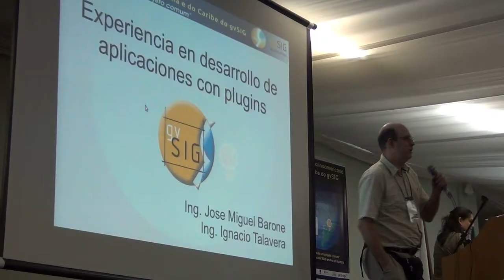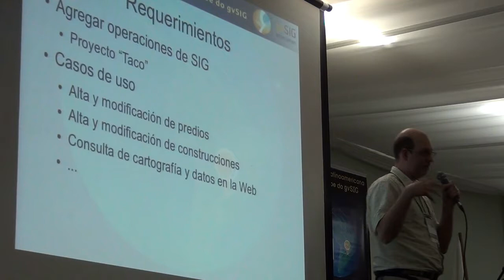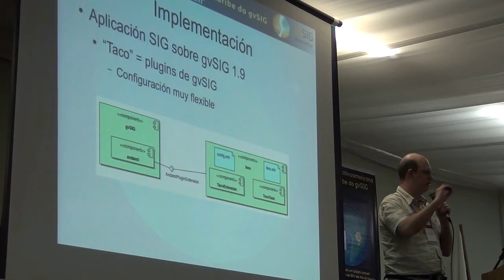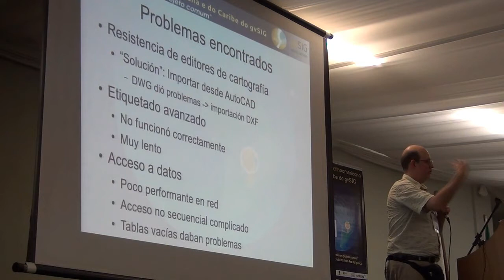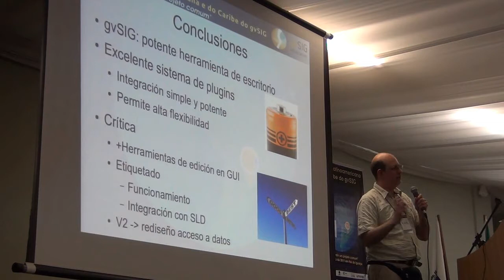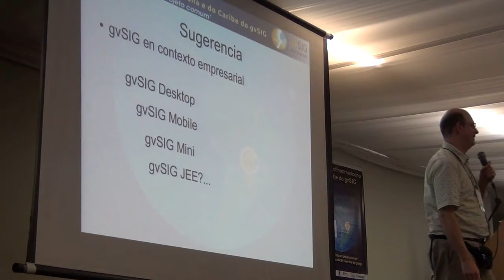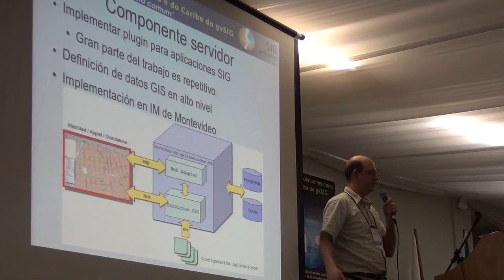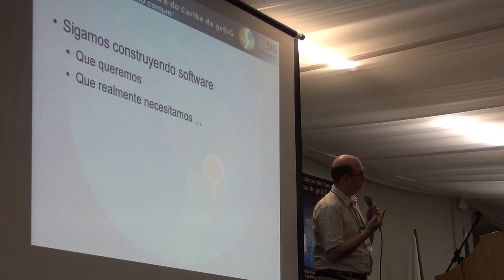Experiencia en desarrollo de aplicaciones de edición cartográfica con plugins de gvSIG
ING. JOSE MIGUEL BARONE, ING. IGNACIO TALAVERA (URUGUAY)